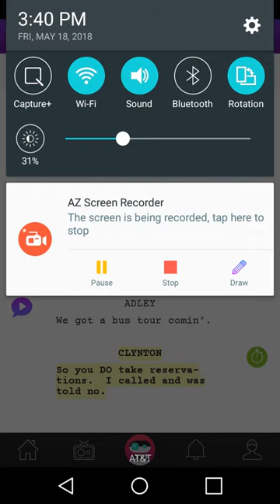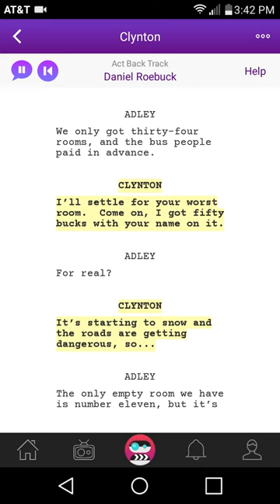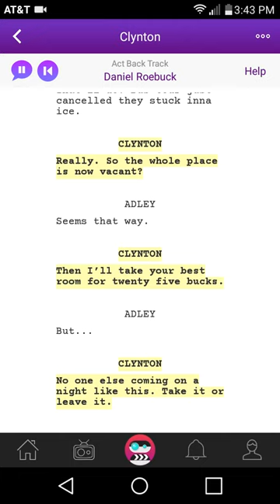Scenebot : Script read ( Clynton )#10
Scenebot scene reading Scenebot : Script read ( Clynton )#10